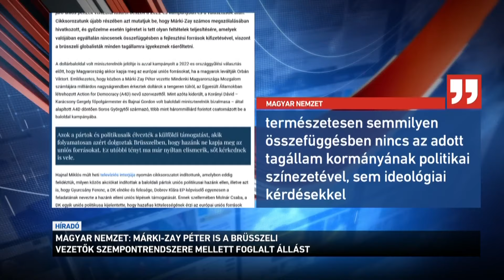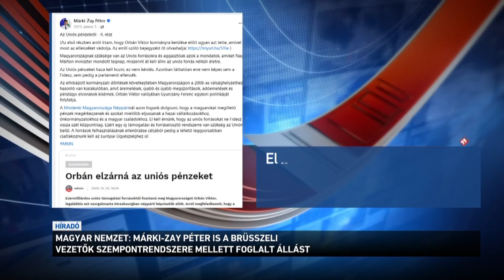Márki Zay Péter is a brüsszeli vezetők szempontrendszere mellett foglalt állást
Márki-Zay Péter elvenné a kormánytól az uniós források szétosztásának jogát. Ezzel a címmel folytatja cikksorozatát a Magyar Nemzet. A legújabb részben a lap azt mutatja be, hogyan kampányolt Márki Zay Péter azért, hogy Magyarország ne kaphassa meg a neki járó uniós forrásokat. A portál Hajnal Miklós ATV-s interjúja után indított sorozatot. A a momentumos képviselő ebben arról beszélt, hogy párttársai az Európai Parlamentben nagyon sokat tettek a forrásmegvonások érdekében.